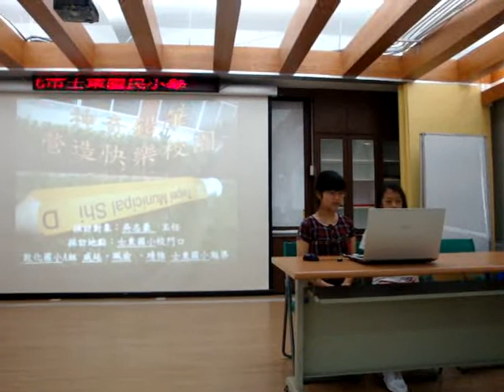小主播研習營 ─ 採訪撰稿後的播報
經過一連串的課程後，我們開始了專題採訪的一連串工作：採訪內容討論、擬定問題、採訪、撰寫新聞稿，最後，便是小主播上台播報了！威廷擔任小記者，珮瑜、靖雅則是雙主播，雖然中間沒有接得很流暢，但能在這麼短的時間，產出這一則新聞，並有模有樣的播報，真的很令人讚賞呢！